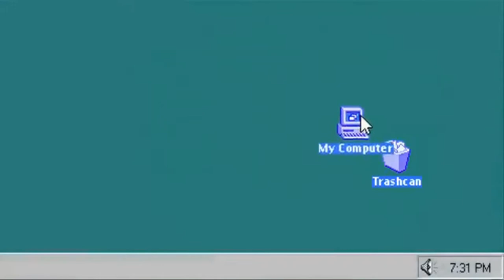linda.mp4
meet linda